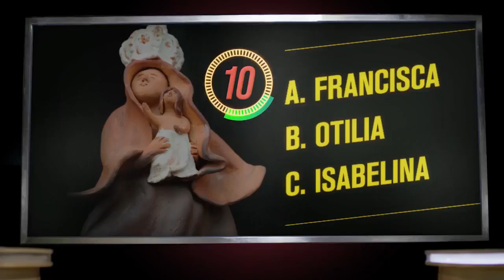Sec de Salud de Casanare David Francisco Gallego Recibe Certificación por parte de la OPS